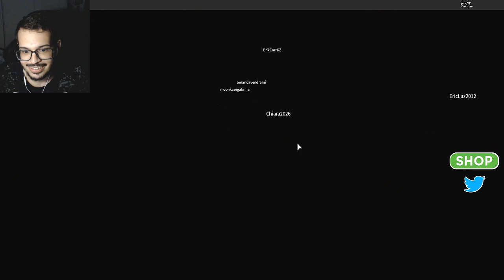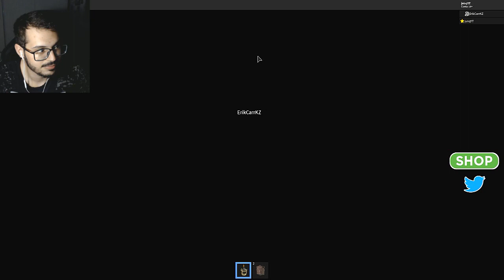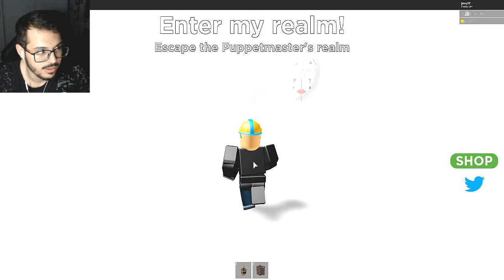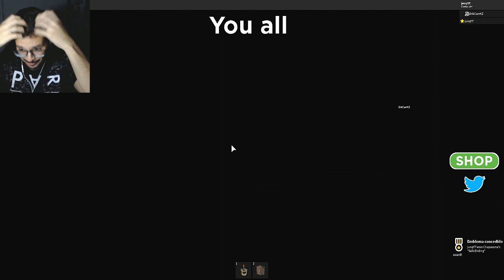ILHA ALMADIÇOADA | ROBLOX TIKI